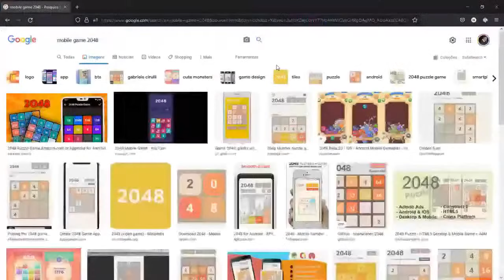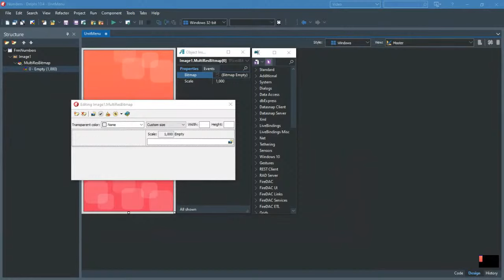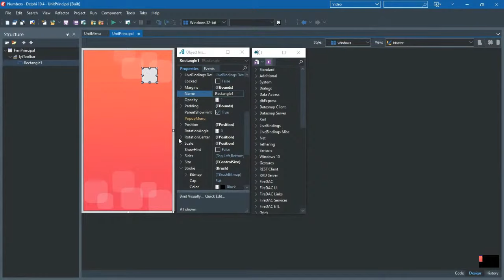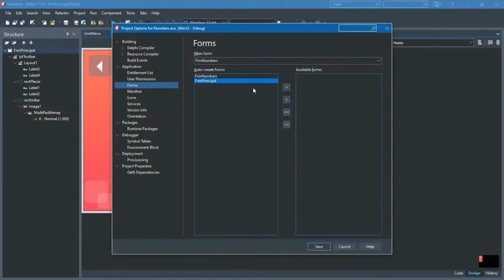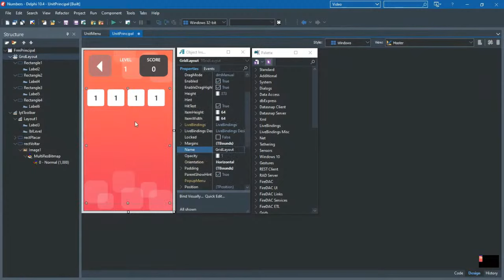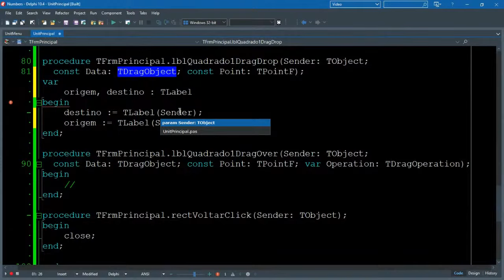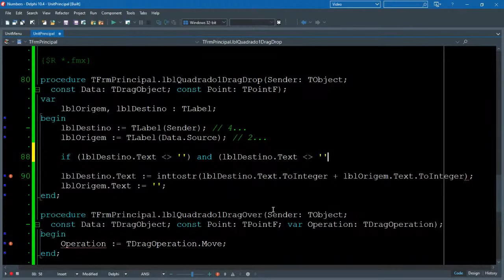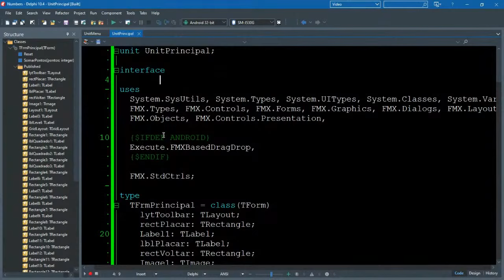Criando um game mobile em Delphi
Nesse vídeo vamos desenvolver nosso próprio game mobile utilizando o Delphi.